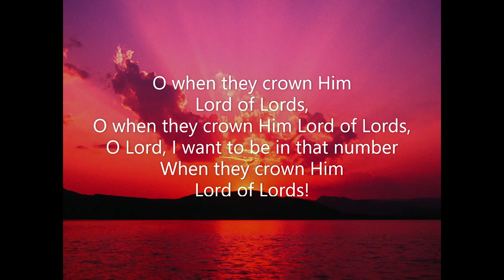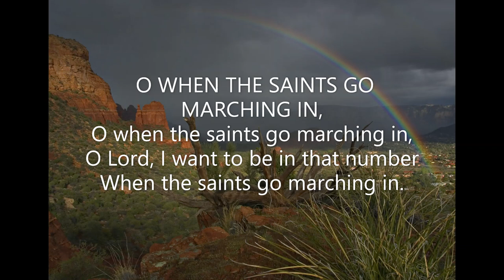When the Saints Go Marching In - OneVoice lyrics text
The album recording has long silences at the beginning & end.
The 10 second zilch has been removed here.